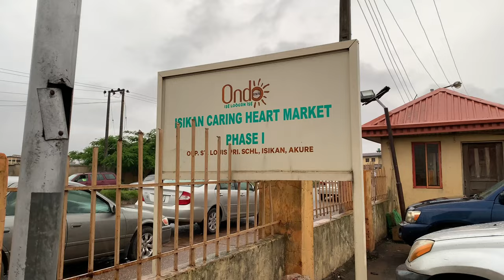Ava’s Diaries #4: Visiting Akure After 3 years +Surprise Birthday Party + Market Runs + Ootd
I went to Akure to surprise my elder sister on her birthday, she never expected who she saw, lol. I hope you enjoy this one.

Lots of Glitter hugs and Glosses
Stay Safe and Always Smile

✨HOW I GAINED 1k SUBSCRIBERS ON YOUTUBE FAST||TIPS TO GROW YOUR YOUTUBE CHANNEL IN 2020||AVA ANTHONY

EQUIPMENT/TOOLS

✨CAMERA
•IPHONE 8+

✨AUDIO
•BOYA BY-MI 3.5mm Lavalier Condenser Microphone

✨EDITING
•MOBILE PHONE : iMOVIE

“What the Lord has brought us to; the Lord would take us through🙏🏽”

I am open to collaborations😎😎